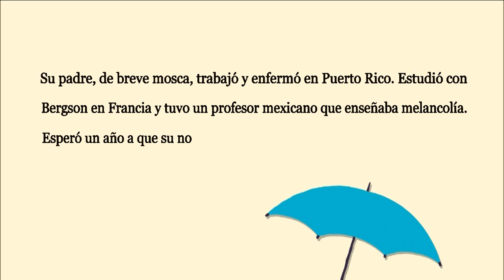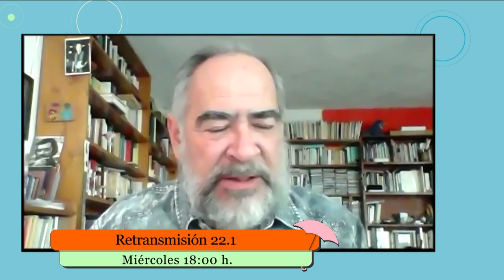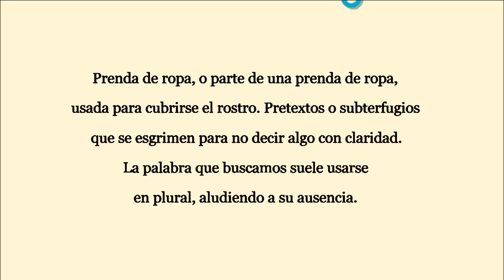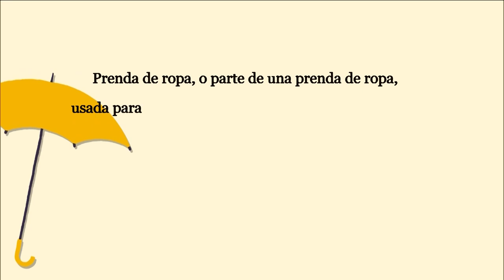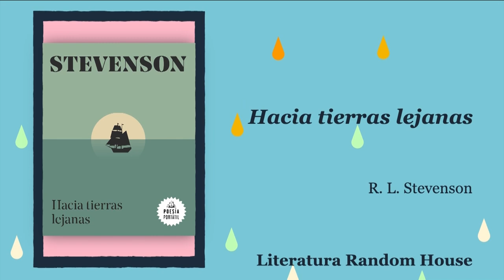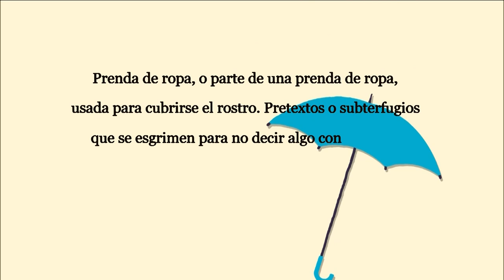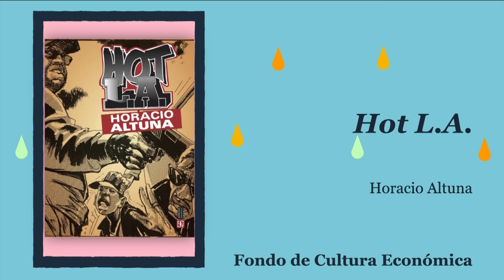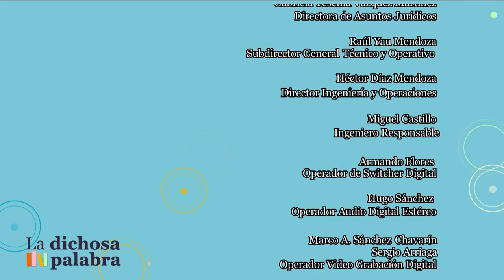La dichosa palabra. Temporada 19. Programa 25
Prenda de ropa, o parte de una prenda de ropa, usada para cubrirse el rostro.
Pretextos o subterfugios que se esgrimen para no decir algo con claridad.
La palabra que buscamos suele usarse en plural, aludiendo a su ausencia.
Respuesta: tapujo